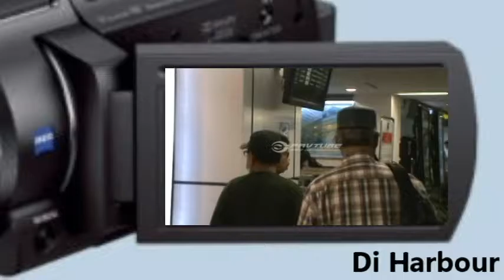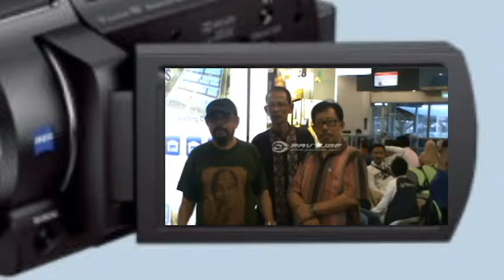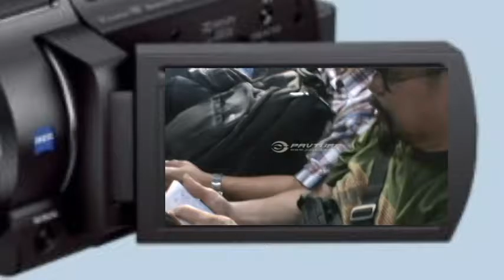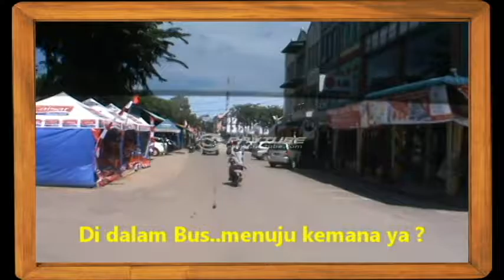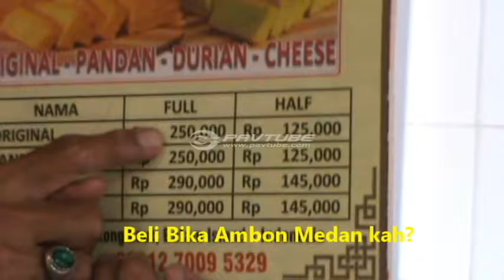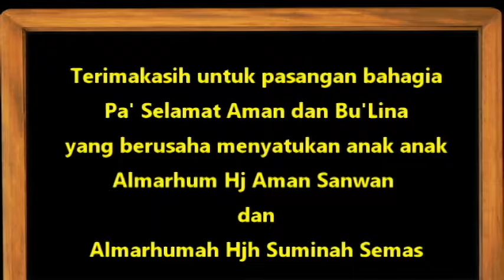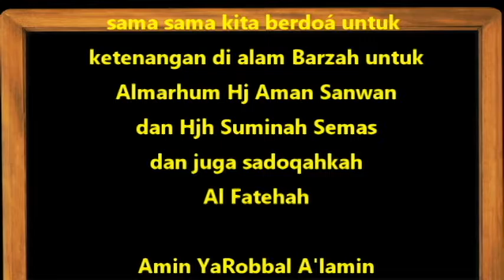Batam Alm Hj Aman Sanwan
Reunion Family of Almarhum Aman Sanwan Ali